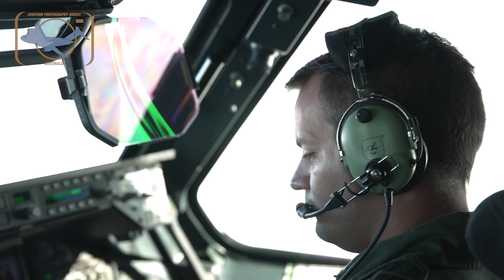Luftwaffe Eurofighters deploy to Iceland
The German Air Force (Luftwaffe) has sent fighter jets to Iceland to conduct training in the High North as part of Exercise Rapid Viking 2023.

The exercise is intended to demonstrate Germany’s readiness and ability to swiftly deploy air power to any location. The six Eurofighters and two A400M Atlas transport aircraft are working with the Icelandic Coastguard and other regional Allies from 1-10 August.

The Eurofighters are conducting up to eight training sorties each day. Captain ‘Timone’ of the Luftwaffe explains the exercise.